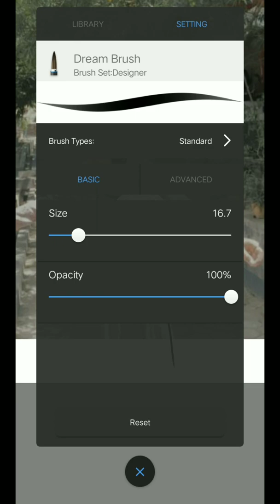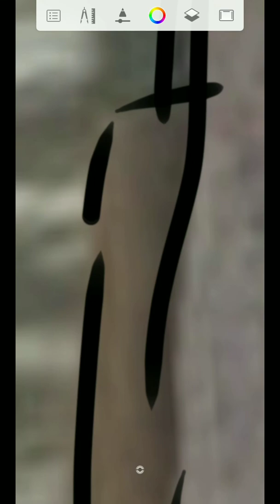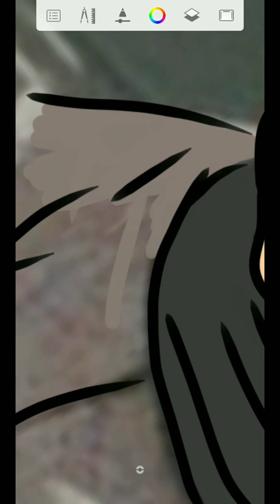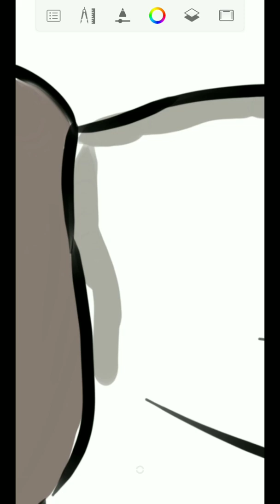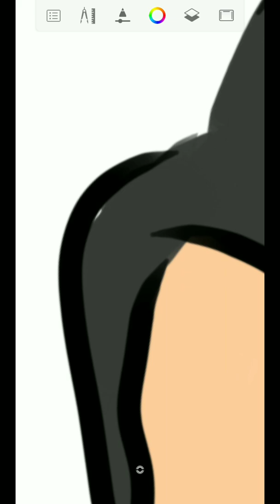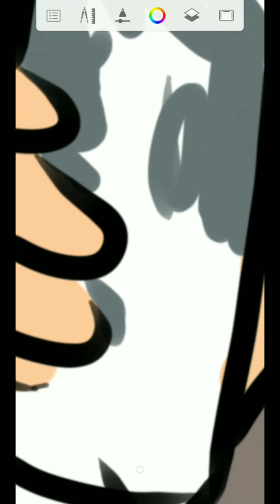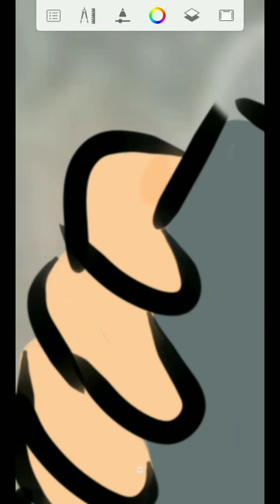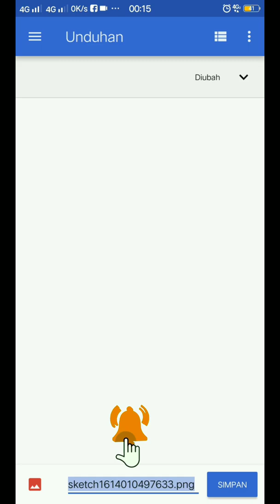Cara membuat vector simpel di android | Timelapse Autodesk Sketchbook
Sangat simpel membuat vector menggunakan sketchbook di android. Teman-teman bisa menggunakan stylus pen tapi menggunakan jari juga tidak jadi masalah.
Pisahkan layer line art, layer warna dan layer shadow/bayangan. Gunakan warna yang soft jangan gunakan warna yang tajam
(Kopral Jono)
Salam satu layer!